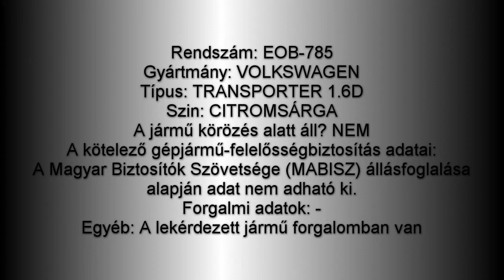Abszurdisztán, szemetelés, rendőrség, jogi keszekuszaság